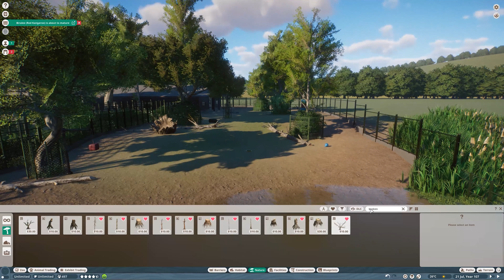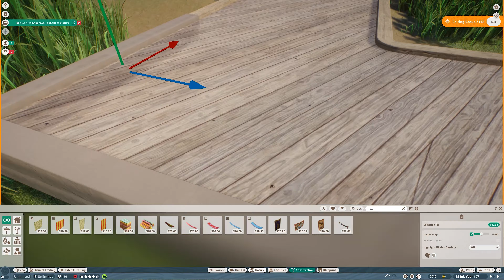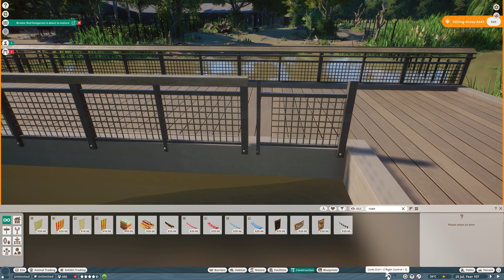Nile Lechwe Habitat | Elm Hill City Zoo | Planet Zoo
It's finally time to add one of my favorites from the Wetlands Pack to the Elm Hill City Zoo - the beautiful Nile Lechwe! 🥰  It is such a stunning antelope and I love how their enclosure has turned out! Hope you guys will enjoy the video! 💚

Chapters:
00:00 Intro
00:16 Habitat Speedbuild
17:02 Viewing Platform Speedbuild
19:55 Cinematic Shots